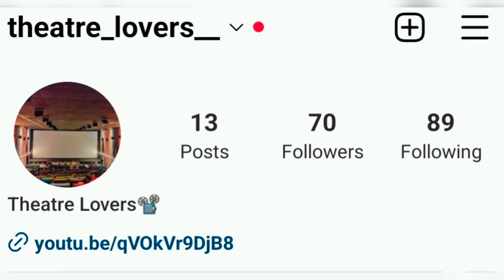SVC Cinemas గోకుల్ (Gokul) 2K DolBY వైజాగ్